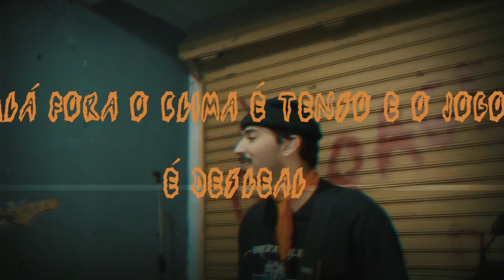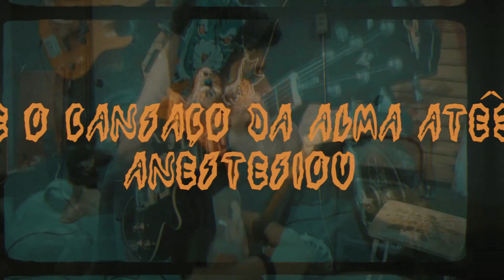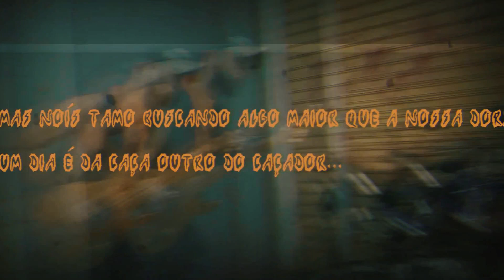KILLJOY! - Mão na graxa (Lyriclipe)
Muito obrigado por conferir mais essa obra de punk roça. Essa é a single oficial do nosso album "TUDO NESSE DISCO PEGA FOGO" que vai sair em breve então fica colado com a gente pra não perder!